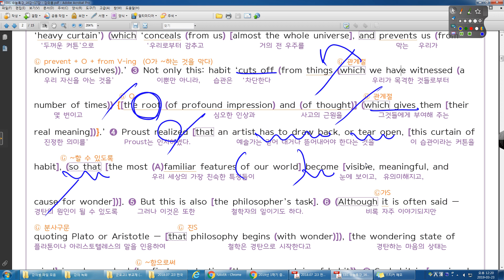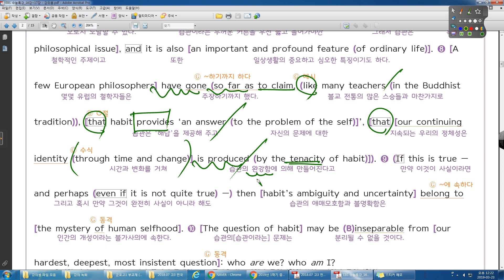수능특강 영어 16강 03번~04번